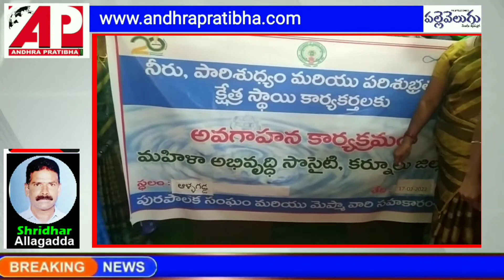పురపాలక భవనం నందు, కమీషనర్ ఆధ్వర్యం లో నీరు, పారిశుధ్యం మరియు పరిశుభ్రత అంశాల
ఆళ్లగడ్డ పట్టణం పురపాలక భవనం నందు, కమీషనర్ ఆధ్వర్యం లో నీరు, పారిశుధ్యం మరియు పరిశుభ్రత అంశాల గురించి

ఏపీ మాస్ సంస్థ ద్వారా పట్టణ డ్వాక్రా SLF ప్రెసిడెంట్ లకు ఒక్క రోజు శిక్షణ కార్యక్రమం జరిగింది.

నీరు పారిశుధ్యం మరియు పరిశుభ్రత ల పై కర్నూలు జిల్లా వాష్ కోఆర్డినేటర్  షణ్ముఖ మాట్లాడుతూ నీరు పారిశుధ్య మరియు పరిశుభ్రత అంశాలపై ప్రజల్లో అవగాహన త్వరితగతిన కలగాలని

 కరోనా పెరుగుతున్న ఈ సమయంలో కచ్చితంగా ఆరోగ్య అలవాట్లు పాటించాలని అలాగే సంఘ సమావేశాలలో వాష్ అలవాట్ల గూర్చి ఒక అజెండా పాయింట్  పెట్టుకొని సభ్యులకు వాష్ అలవాట్లను పాటించేలా ప్రోత్సహించాలని తెలిపారు.

కమీషనర్ మాట్లాడుతూ ప్రభుత్వం వ్యక్తిగత పరిశుభ్రత, పారిశుధ్యం పై ప్రత్యేక శ్రద్ధ పెట్టి ఇలాంటి అవగాహన కార్యక్రమాలు చేస్తున్నారు,

నేర్చుకున్న విషయాలను ప్రజలకు తెలిపి వారిలో చైతన్యం తీసుకువస్తేనే మనకు ఆత్మ తృప్తి కలుగుతుందని, వాష్ గురించి సంఘ సమావేశాల్లో కూలంకషంగా తెలియజేయాలని కోరారు